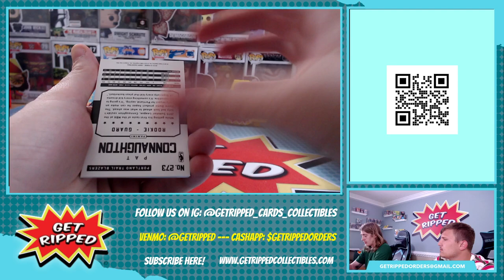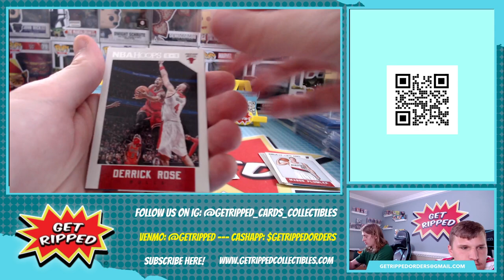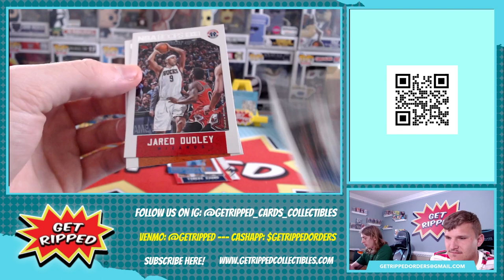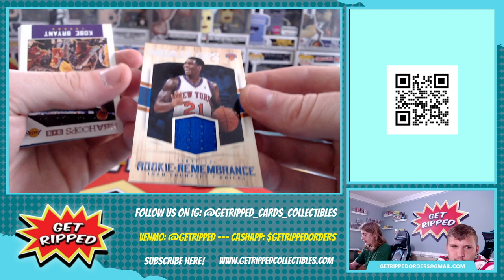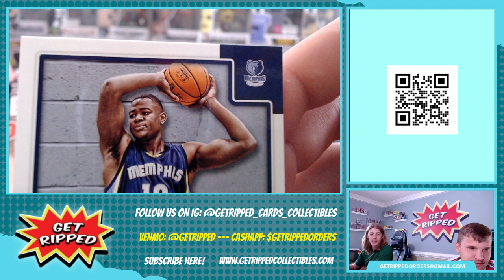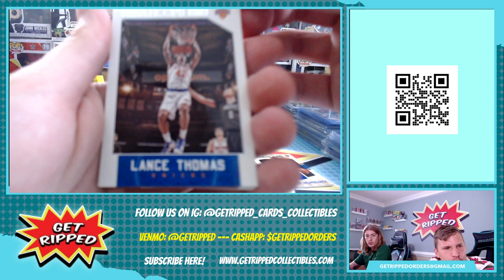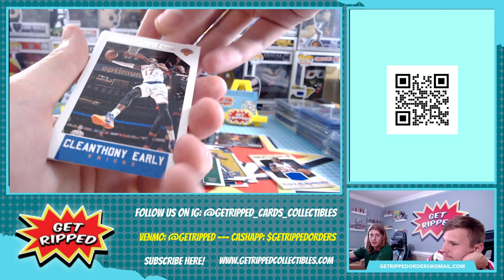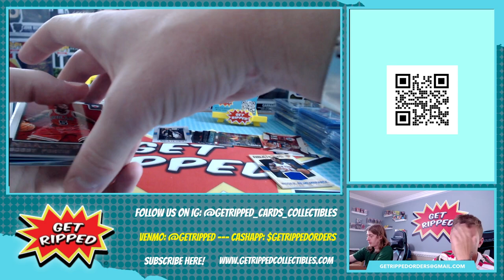2015 NBA Hoops Basketball Blaster RC HUNTING Devin Booker Karl Anthony Towns DeAngelo Russell #4